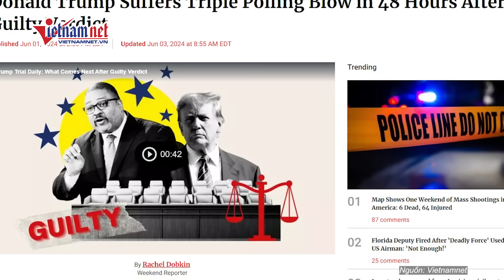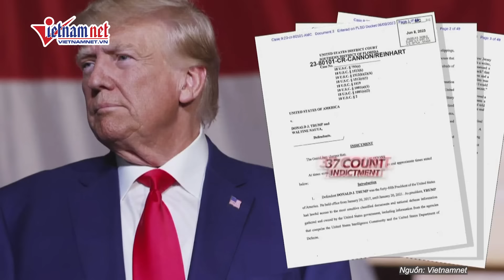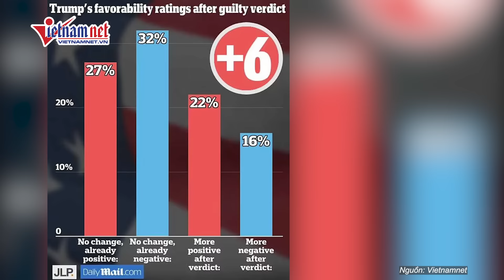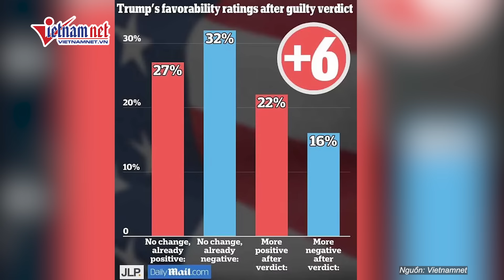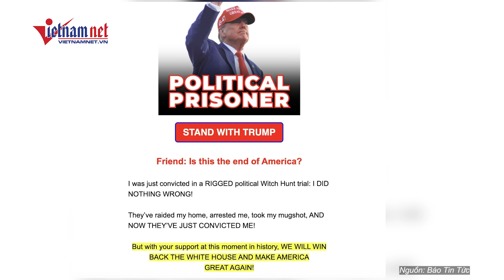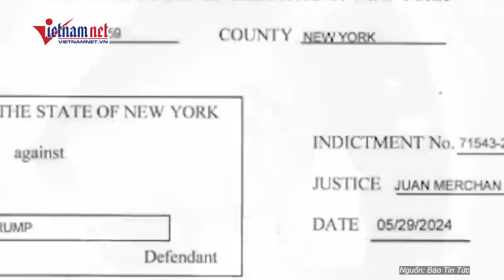“Tin Buồn” Cho Cựu Tổng Thống Trump: Cử Tri Mỹ Dao Động Sau Khi Ông Bị Kết Tội Hình Sự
Vietnamnet | Phán quyết ngày 30/5 vừa qua của bồi thẩm đoàn ở New York đã đánh dấu việc ông Donald Trump trở thành cựu tổng thống đầu tiên trong lịch sử nước Mỹ và cũng là ứng cử viên tổng thống đầu tiên của một chính đảng lớn tại nước này bị tuyên phạm tội hình sự. Giữa bối cảnh chỉ còn vài tháng nữa là diễn ra cuộc bầu cử tổng thống, tình hình trên đã tác động không nhỏ đến mức độ tín nhiệm của ông Trump